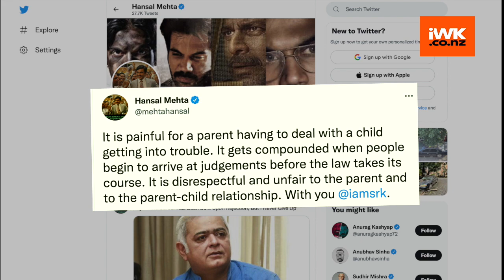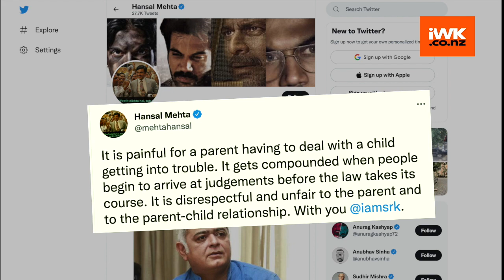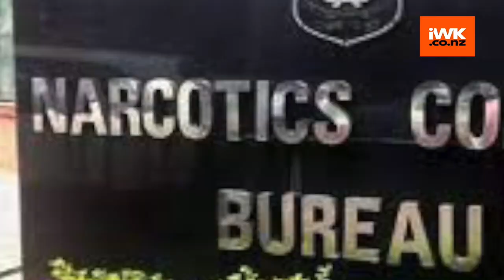Hansal Mehta comes out in support of SRK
Superstar Shah Rukh khan son Aryan Khan was produced before the court on Monday, after his arrest by the NCB in connection with drug bust. Now after Filmmaker Pooja Bhatt, Hansal Mehta has also extended his support to Shah Rukh in a tweet.